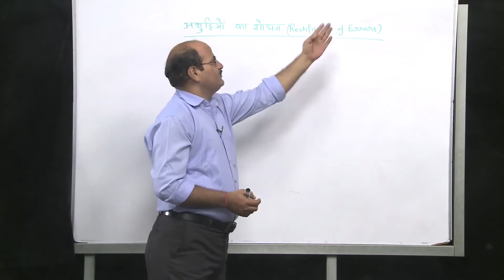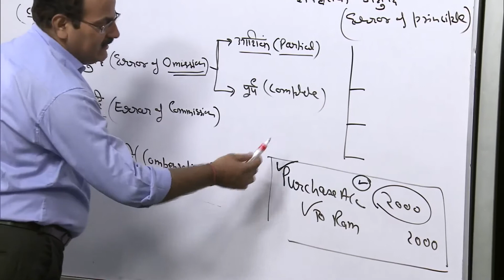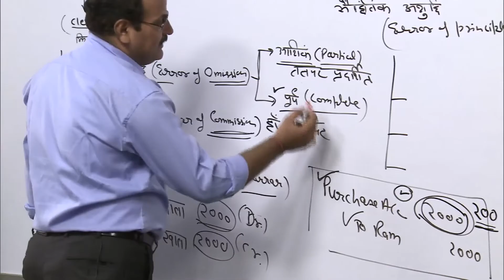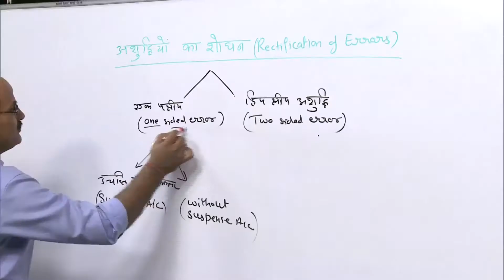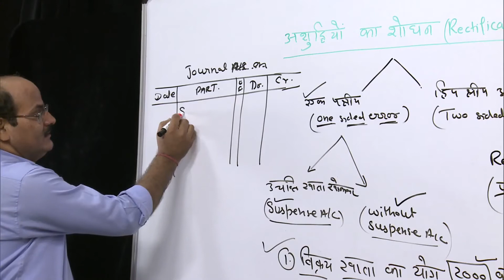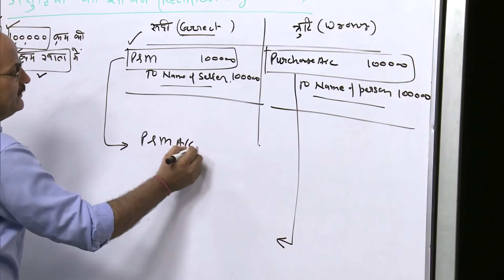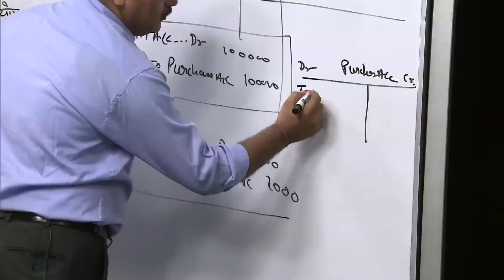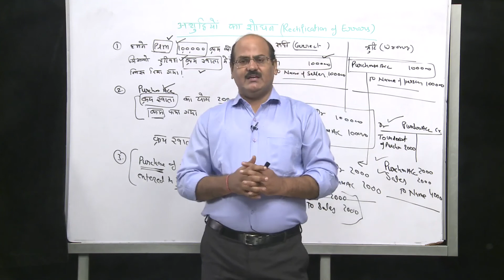NIOS Class 12 Accountancy (320): LESSON 12. ERRORS AND THEIR RECTIFICATION PART 2 [HINDI]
NIOS Class 12 Accountancy (320): LESSON 12. ERRORS AND THEIR RECTIFICATION [अशुद्धियाँ एवं और उनका संशोधन (भाग 1)]

Courtesy: @NIOSSeniorSecondaryCourses

Learn online the NIOS Class 12 Accountancy (320) subject lesson

LESSON 12. ERRORS AND THEIR RECTIFICATION [अशुद्धियाँ एवं और उनका संशोधन (भाग 1)]

+ NIOS Class 12 Accountancy (320) Chapters Download
+ Previous Years Question Papers
+ Practice Test Papers

id : enIDllZaPro